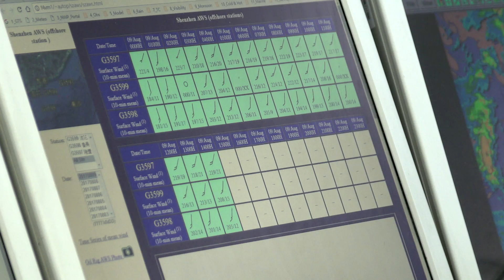隊伍獎（內部支援服務）金獎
香港天文台於「2017年公務員優質服務獎勵計劃」勇奪「部門精進服務獎﹙小部門組別﹚」金獎、「隊伍獎（內部支援服務）」金獎、「最佳公眾形象」銅獎及「隊伍獎（專門服務）」銅獎。片段介紹奪得「隊伍獎（內部支援服務）」金獎的「大數據分析與決策支援服務」。